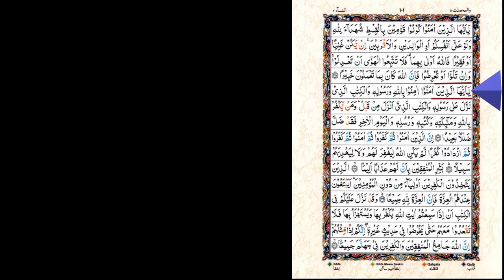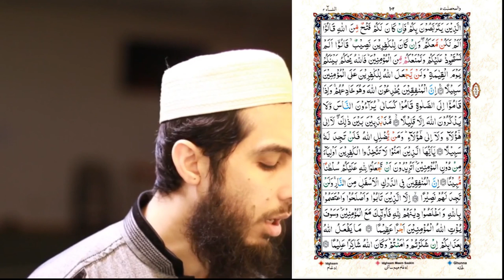074) An Nisa Ayat 136 to 147 | Recitation | Copyright Free Quran Tilawat | Qirat Hafiz Nauman Akbar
👇 Reciter ( القارئ ) 👇
Hafiz Nauman Akbar

👇English Translation  {Quran : Chapter 4  : verse 136 to 147} 👇
 O you who have believed, believe in Allah and His Messenger and the Book that He sent down upon His Messenger and the Scripture which He sent down before. And whoever disbelieves in Allah, His angels, His books, His messengers, and the Last Day has certainly gone far astray. (136) Indeed, those who have believed then disbelieved, then believed, then disbelieved, and then increased in disbelief - never will Allah forgive them, nor will He guide them to a way. (137) Give tidings to the hypocrites that there is for them a painful punishment - (138) Those who take disbelievers as allies instead of the believers. Do they seek with them honor [through power]? But indeed, honor belongs to Allah entirely. (139) And it has already come down to you in the Book that when you hear the verses of Allah [recited], they are denied [by them] and ridiculed; so do not sit with them until they enter into another conversation. Indeed, you would then be like them. Indeed Allah will gather the hypocrites and disbelievers in Hell all together - (140) Those who wait [and watch] you. Then if you gain a victory from Allah, they say, "Were we not with you?" But if the disbelievers have a success, they say [to them], "Did we not gain the advantage over you, but we protected you from the believers?" Allah will judge between [all of] you on the Day of Resurrection, and never will Allah give the disbelievers over the believers a way [to overcome them]. (141) Indeed, the hypocrites [think to] deceive Allah, but He is deceiving them. And when they stand for prayer, they stand lazily, showing [themselves to] the people and not remembering Allah except a little, (142) Wavering between them, [belonging] neither to the believers nor to the disbelievers. And whoever Allah leaves astray - never will you find for him a way. (143) O you who have believed, do not take the disbelievers as allies instead of the believers. Do you wish to give Allah against yourselves a clear case? (144) Indeed, the hypocrites will be in the lowest depths of the Fire - and never will you find for them a helper - (145) Except for those who repent, correct themselves, hold fast to Allah, and are sincere in their religion for Allah, for those will be with the believers. And Allah is going to give the believers a great reward. (146) What would Allah do with your punishment if you are grateful and believe? And ever is Allah Appreciative and Knowing. (147)  {Quran : Chapter 4  : verse 136 to 147}